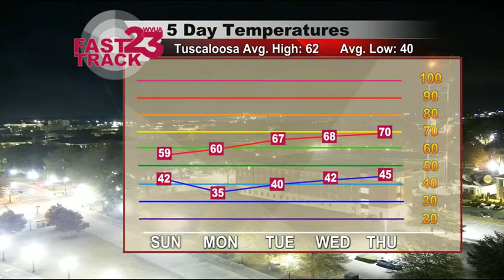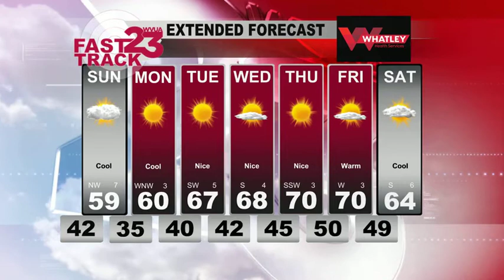WVUA Weather Webcast Saturday November 27